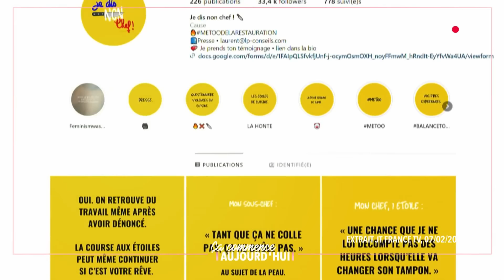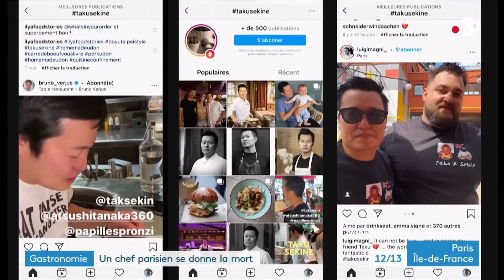Insultes, brimades, harcèlement sexuel : comment briser l'omerta des violences en cuisine ? - CCA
📚"Toujours vivante : comment j'ai surmonté plusieurs burn-out" de Sonia Bovi aux éditions City

00:00 Introduction
05:23 Sonia
30:13 Christophe
47:43 Mohamed
56:50 Fin

Sonia, Christophe et Mohamed sont des chefs accomplis. Ils arpentent depuis longtemps ce monde exigeant de la restauration où la pression est forte... Au cours de leur carrière, ils ont vu, subi et parfois même reproduit certaines violences.

« Insultes, brimades, harcèlement sexuel : comment briser l'omerta des violences en cuisine ? » diffusée le 05/11/2024 à 13h50 sur France 2.